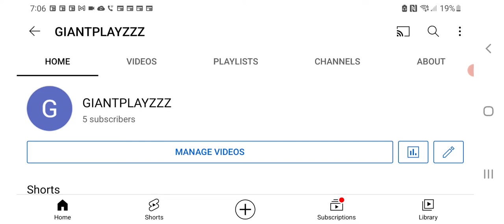5 subs keep it up